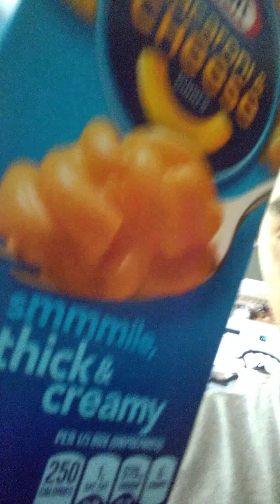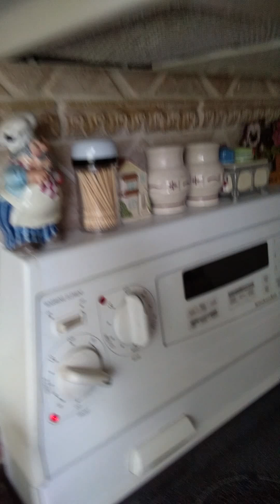I forgot what happens in this video